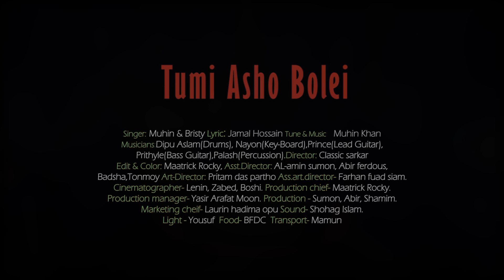Tumi Acho bole | Jamal Hossain | Muhin | Bristy | Rangon Studio 2020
Rangon Studio presents lovely singer Bristy and young singer Muhin's new duet song Tumi Acho Bole.

Lyric: Jamal Hossain
Tune & Directed: Muhin Khan
Singer: Muhin Khan & Bristy
Director: Classic Sarkar
Edit & Color: Maatrick Rocky
Label: Rangon Studio

Enjoy and share the official music video of Rangon Music and Rangon Studio with your loved ones.